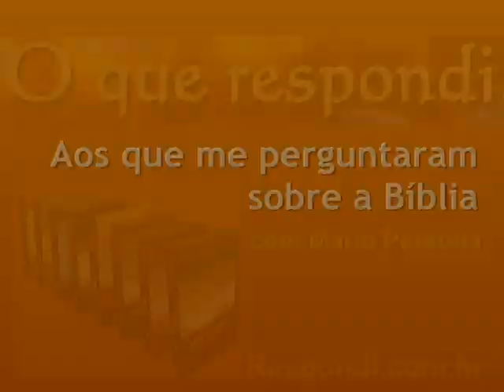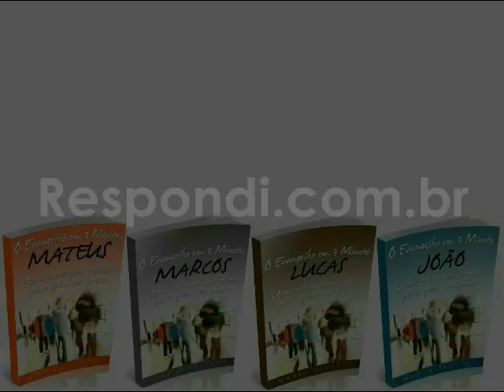#1971 Quem eram a mulheres que ungiram o Senhor Jesus?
Sua dúvida é sobre quem seriam as mulheres que ungiram o Senhor Jesus, se foram uma mesma mulher em todos os casos, ou se os registros dos Evangelhos são distintos ou repetições de um único evento. Encontrei um texto de autor desconhecido que explica muito bem isso, então vou me ater a transcrevê-lo aqui. O texto foi extraído da publicação "An Outline of Sound Words: Volumes 41-50: The Women Who Anointed the Lord Jesus".